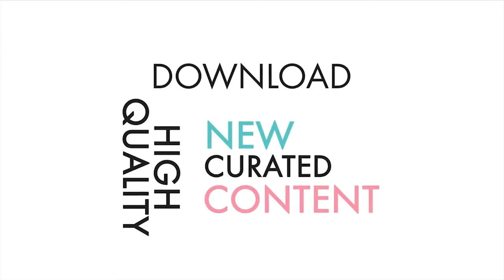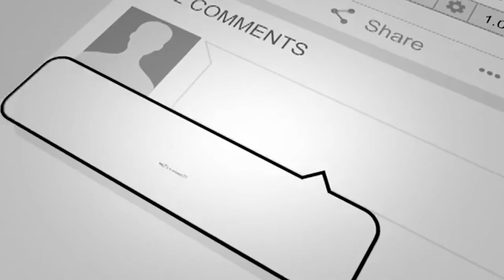Green Screen Social Media Animation |Like Shear Comments 3D free Animation